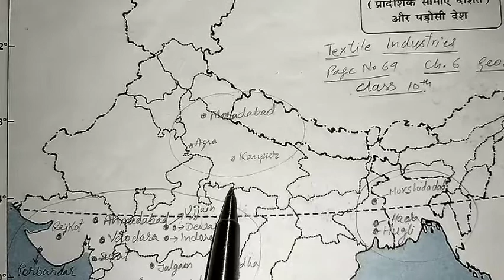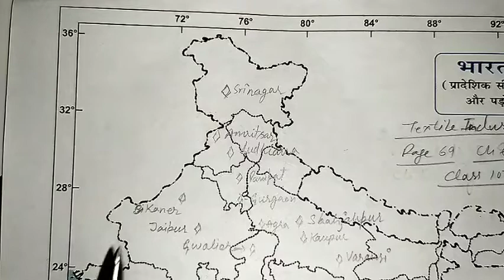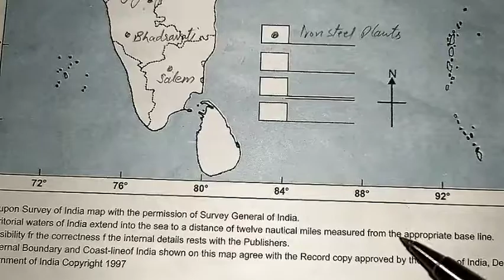Class 10 Manufacturing Industries Map Work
Social Science videos based on NCERT